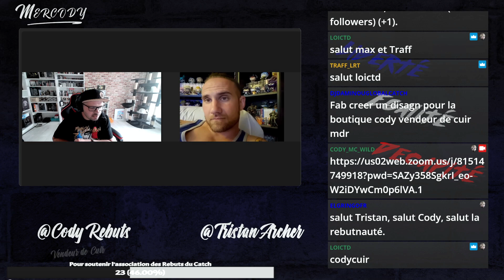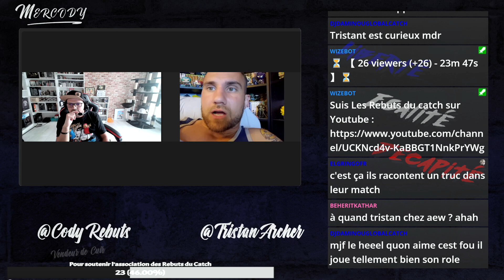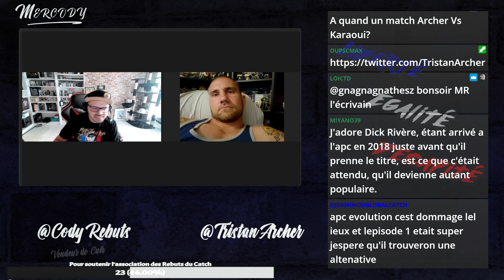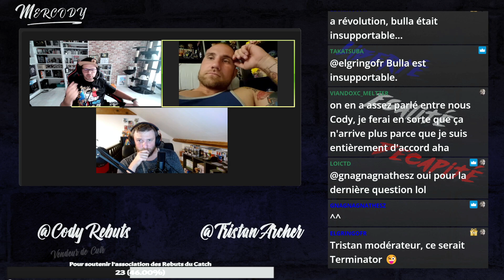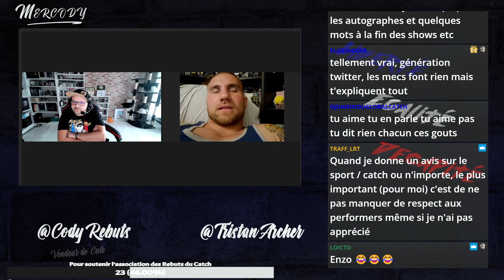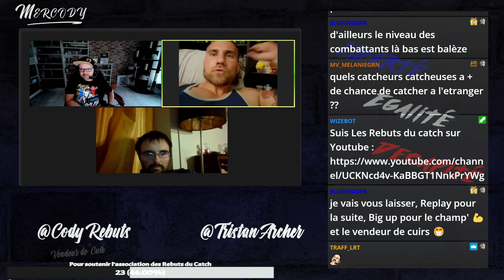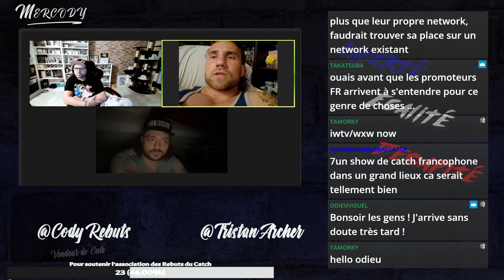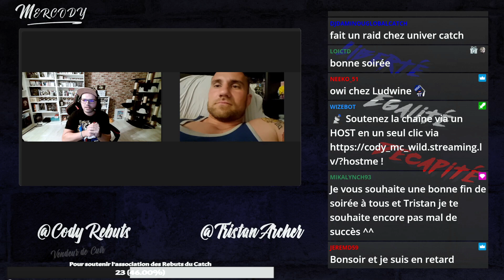Mercody #17 : Entrevue avec Tristan Archer ( 2x wXw Champion )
Bienvenue sur le replay du Mercody, l'émission de Cody à retrouver tous les mercredi à 21h sur sa chaine twitch :
Au programme de l'actualité, la parole aux auditeurs, des invités et surtout du fun